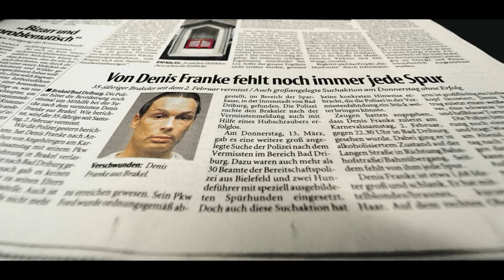Das mysteriöse verschwinden von Denis Franke - True Crime Mini Podcast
Spurlos nach einer Party in Bad Driburg verschwunden! Was ist mit Denis Franke passiert?
Der damals 35-jährige aus Brakel, ging auf eine Faschingsparty eines Freundes, gegen 22:30 Uhr soll er diese auf unnormale weise verlassen haben und ist seither nie wieder aufgetaucht.

Der Fall ist seit 2008 ungeklärt, da dieser recht unbekannt ist, werde ich diesen trotz nicht allzu vielen Informationen in den nächsten Tagen vorstellen.

über mein Leben mit chronischer Erkrankung: meinlebenmitmecfs

Lias Crime Time
Postfach  : 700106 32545  Bad Oeynhausen

Email (für Fallvorschläge oder Anfragen)

Amazon Wunschliste ( aktualisiert) :